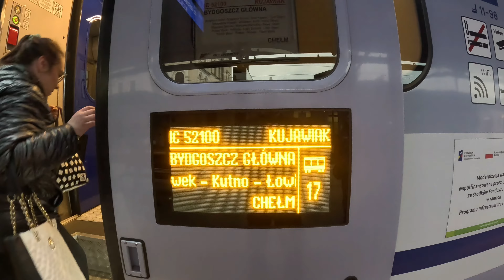BYE Sister BRS